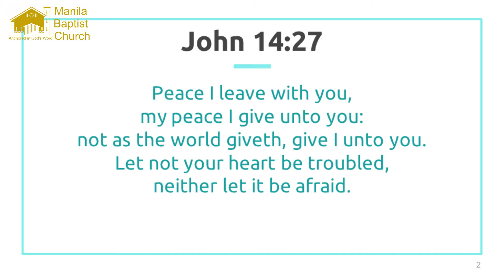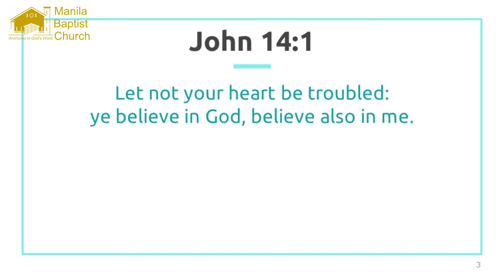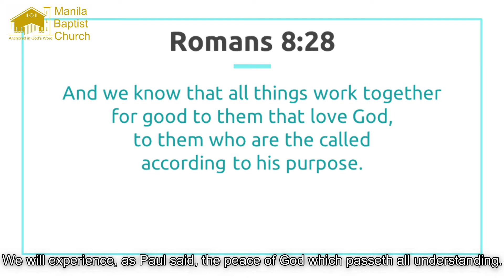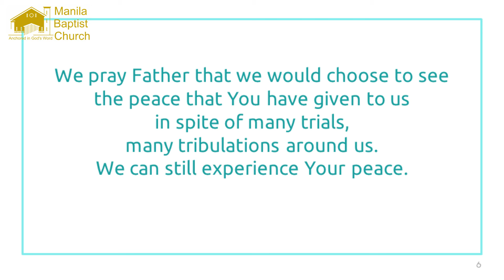DEVOTION FOR TODAY AUGUST 22, 2020 By: Ptr. Christian Sampol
Title: The Peace of Christ
Text: John 14:27
By: Ptr. Christian Sampol